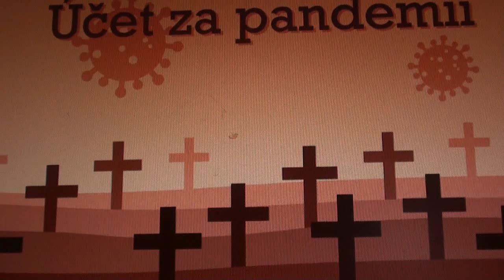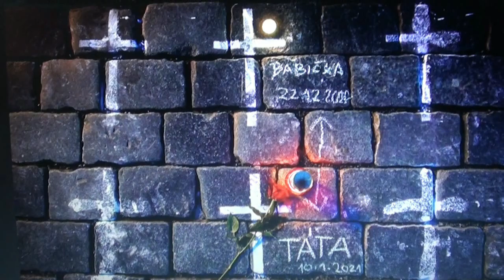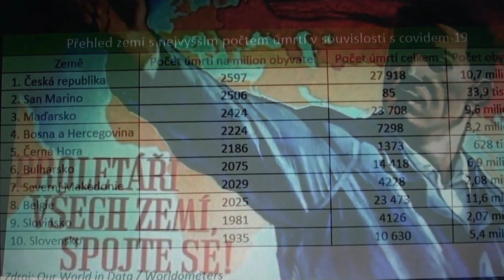premer BABIS 13 4 2021 HDTV